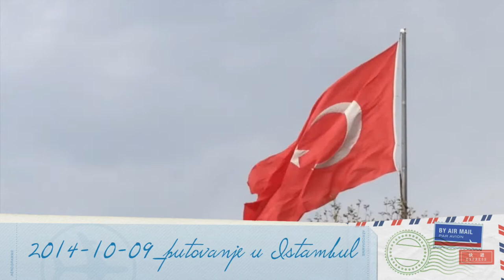ISTANBUL PUTOVANJE KOMPASOM 2014-10-09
Kratki amaterski video s turističkog putovanja u Istanbul